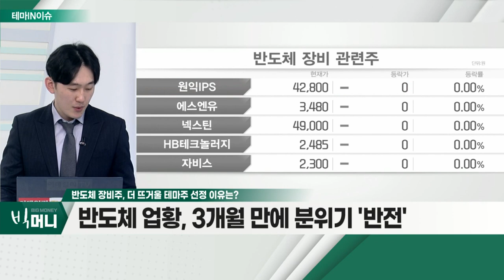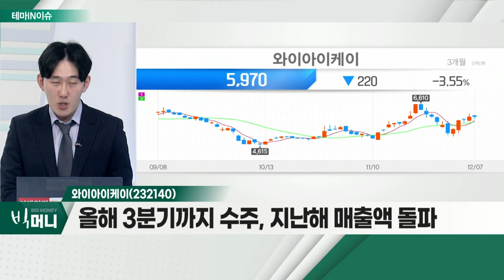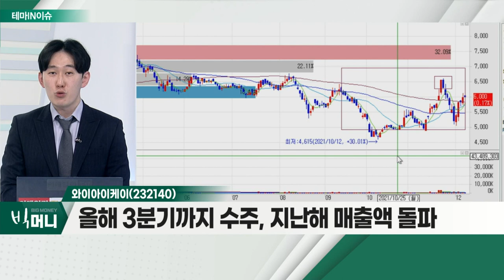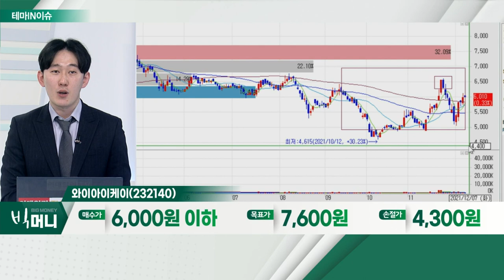와이아이케이(232140)... 반도체 장비주_테마IN이슈 (20211207)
반도체 장비주
- 반도체 업황, 3개월 만에 분위기 '반전'
- 반도체 장비주, 저점 반등 성공… 수주 공시 발표
- 삼성전자ㆍSK하이닉스 투자… 장비주 공시 지속 전망

와이아이케이(232140)
- 올해 3분기까지 수주, 지난해 매출액 돌파
- 공장 투자 구체화 시점, 상승 랠리 가능
- 수주량ㆍ매출액 고려 시 추후 주가 '폭발' 기대